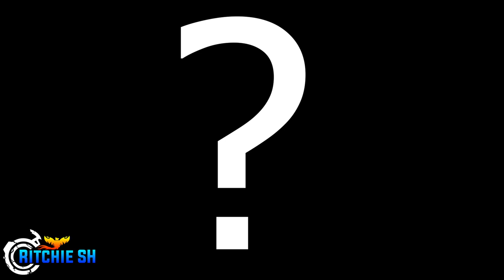Going to War With Guilds! | Ashes of Creation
Guild wars are something in MMORPGs that tend to go unnoticed by most players in the games, and rarely have the tools to support these types of conflicts. Well Ashes of Creation is looking to change this with structured support for guilds who wish to fight out their teenage drama!

00:00 Intro
00:57 Skip Intro
04:38 Outro